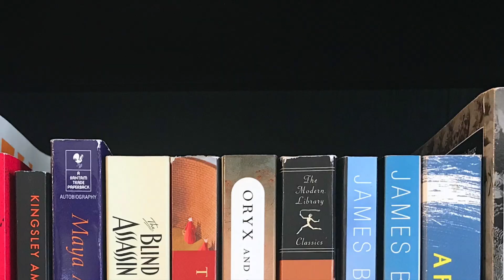Friday Reads: A Big Reading Week!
I finished five books this week! That's a big number for me and I can't wait to tell you about all of them. Expand for more information. 👇

Titles Mentioned 📚
They, Kay Dick
Lavender House, Lev AC Rosen
Brown Girl Dreaming, Jacqueline Woodson
Now in November, Josephine Johnson
Happening, Annie Ernaux (translated by Tanya Leslie)
Jane Eyre, Charlotte Brontë
Demon Copperhead, Barbara Kingsolver